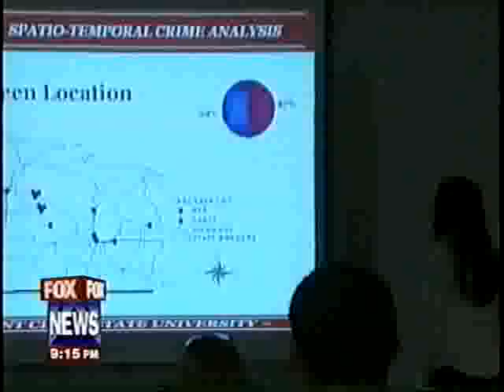"... college students have gone where police have not..."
Dr. Gilbertson's interview with Mark Suppelsa
May 22, 2006. Fox 32 News, WFLD--TV, Chicago

"... college students have gone where police have not..." - Mark Suppelsa

"No one has taken an in depth look at it..."  Amanda Pressenger

"The one city that has the most victims is La Crosse." D. Lee Gilbertson

"There is a cycle in there... that repeats itself twice." D. Lee Gilbertson